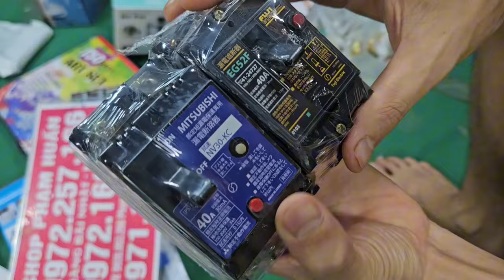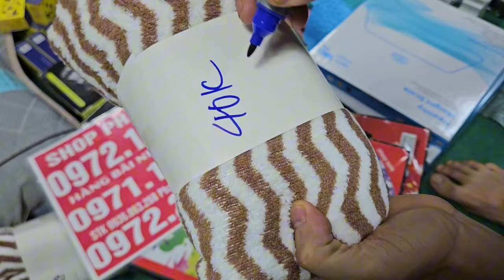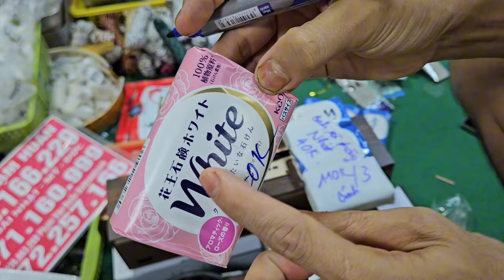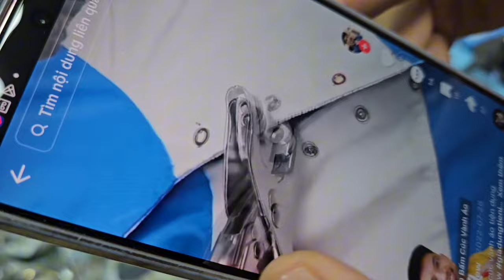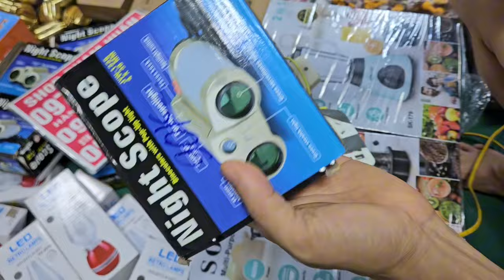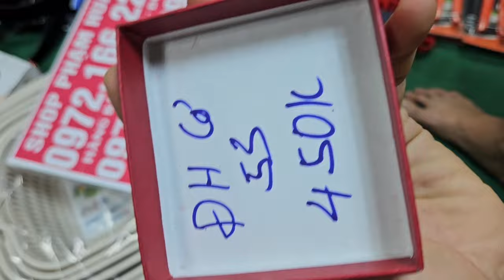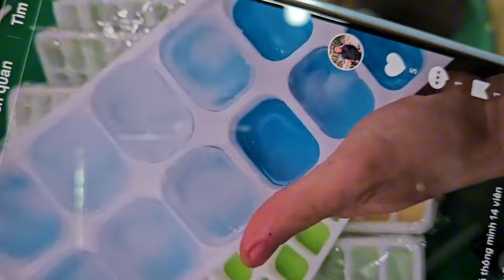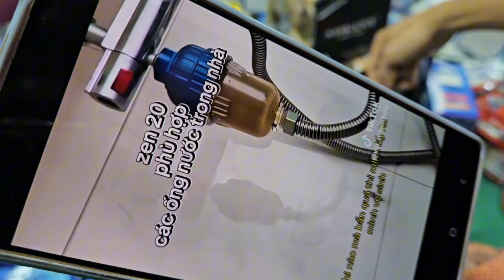chổi lau nhà lên hàng nhật giá seo 10k, tăm nước, máy say sinh tố, khay úp cốc, giá cực rẻ